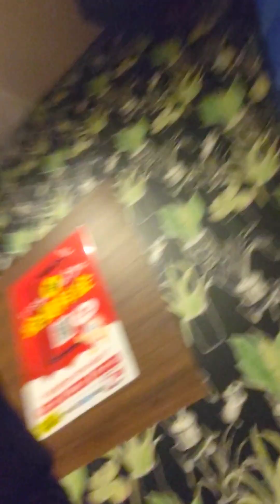ロングパス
終活中毒